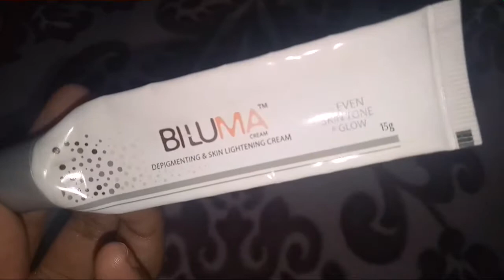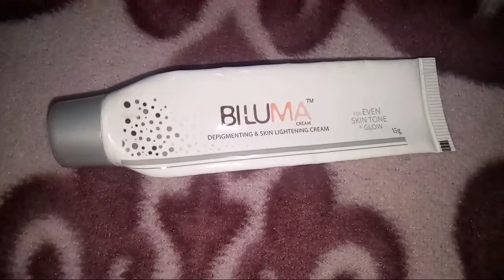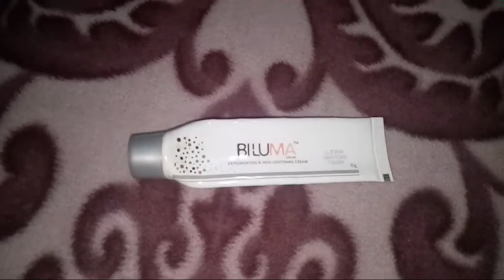उँगली की गाँठ का कालापन दूर करे | सब कुछ कर चुके हैं तब भी कोई फायदा नही मिला तो अब मिलेगा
be alert product reviews
bealertproductreviews